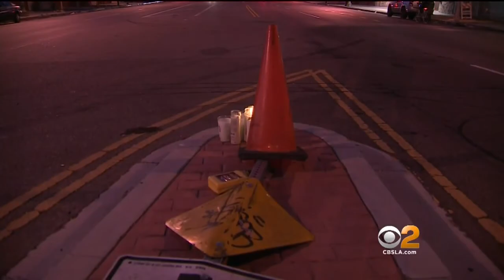Memorial Grows -- And Glows -- For 57-Year-Old Man Fatally Struck In Hit-And-Run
The incident occurred in the early hours of August 12. A $50,000 reward is being offered for information that leads to an arrest of the driver. Andrea Fujii reports.